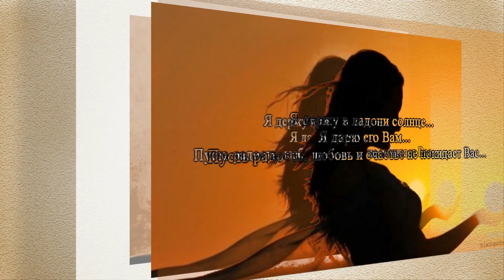Для Друзей с любовью! Друзья благодарю!